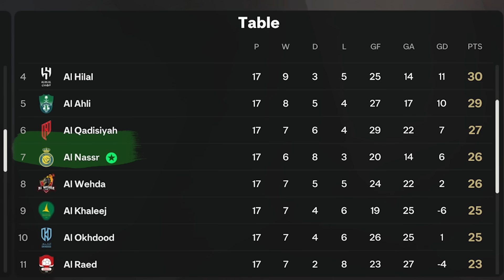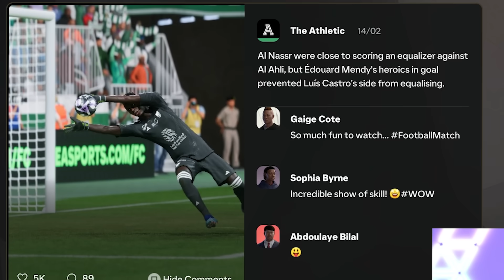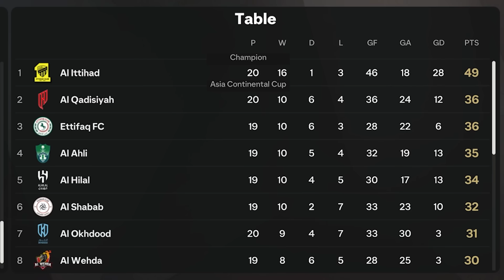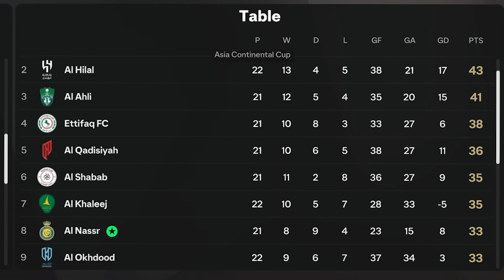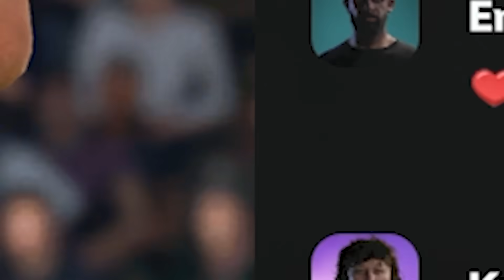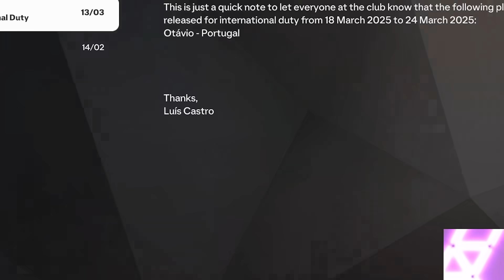Huge Transfer Offer for Ronaldo Jr! - FC 25 My Player